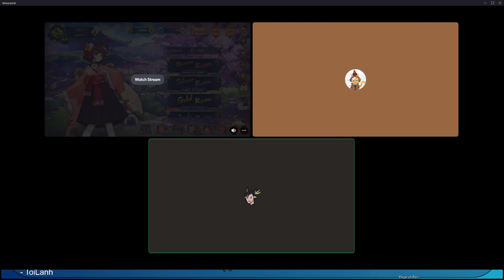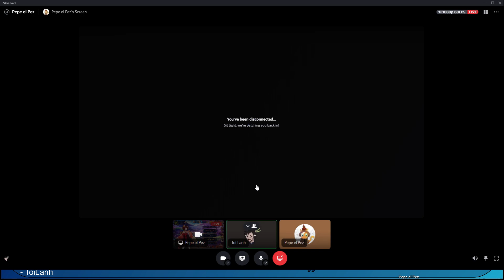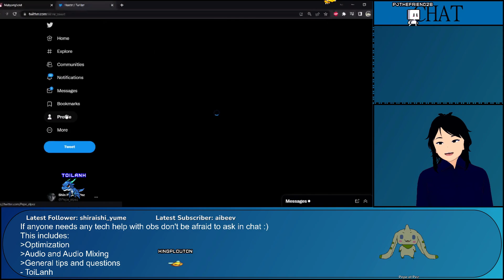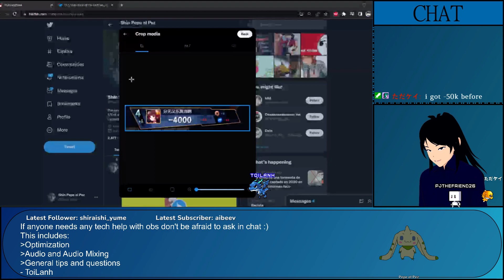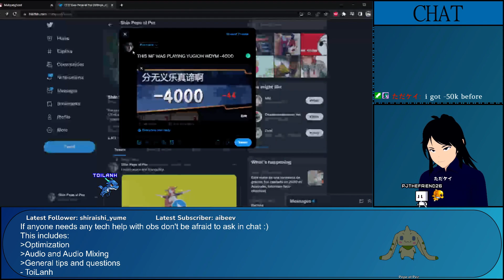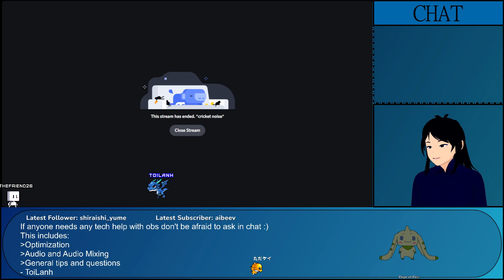Mahjong soul: Pepe and toi solo episode!